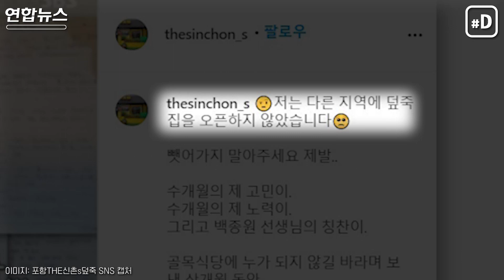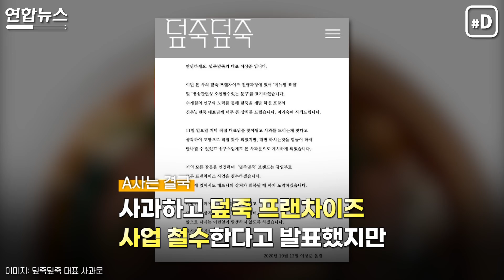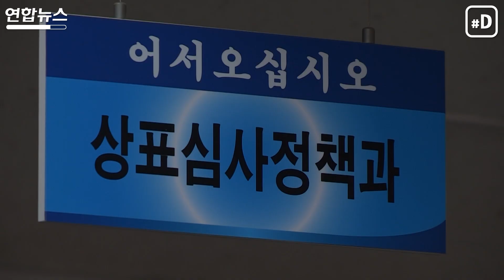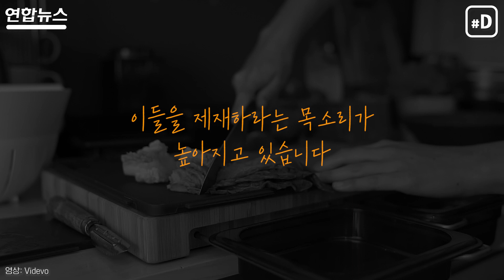"방송에서 떴어? 일단 베껴!" 소상공인 울리는 상표 사냥꾼 / 연합뉴스 (Yonhapnews)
"저는 다른 지역에 덮죽집을 오픈하지 않았습니다. 뺏어가지 말아주세요 제발." 최근 포항의 한 외식업체 사회관계망서비스(SNS)에 올라온 간곡한 호소의 글이 크게 화제가 됐습니다.
(서울=연합뉴스) 박성은 기자 김지원 작가 박소정